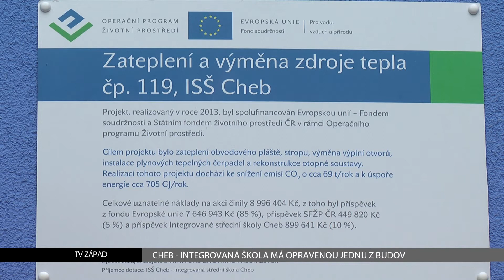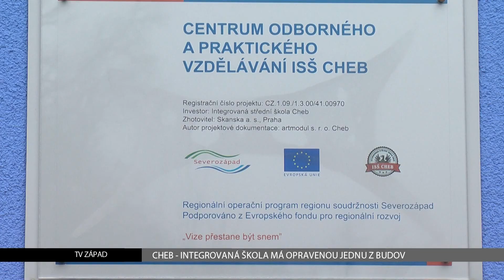Cheb: Integrovaná škola má opravenou jednu z budov (TV Západ)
Na skoro 50 milionů korun bylo investováno do rekonstrukce budovy Integrované střední školy v Chebu. Ta patří mezi největší střední školy v kraji.

Chebskou Integrovanou střední školu navštěvuje okolo 990 žáků, kteří studují 26 oborů. Škola má po městě devět budov. Ta v ulici Na Hrázi byla minulý týden slavnostně otevřena po rekonstrukci za 49 milionů korun. Peníze škola získala z Operačního programu a budova byla zateplena včetně výměny otopné soustavy a oken. Vznikla řada učeben a dílen k odbornému výcviku, které obsahují kompletní sociální zázemí i odpočinkovou místnost.

"My, Karlovarský kraj, jako zřizovatel podporujeme technické vzdělávání. Chceme, aby tady na trhu práce byli učni technicky zaměření, odborně vzdělaní lidé s maturitou," uvedl hejtman Josef Novotný u příležitosti otevření zrekonstuovaných prostor.

Také vedení města Chebu tuto skutečnost vnímá jako jednoznačně dobrou zprávu.

"Je tu prakticky jistota, že tu, vedle fungujícího gymnázia, zdravotnické školy, tu bude třetí střední škola, která bude vytvářet možnosti pro vzdělávání. Já to považuji za velmi důležité, s ohledem na to, že zdejší průmyslový park potřebuje kvalifikované pracovní síly. Setkává se s tím, že investoři přicházejí a nejsou schopni najít lidi s potřebnou kvalifikací," upozornil starosta Chebu Pavel Vanoušek.

Hotovo ale ještě není.

"My dnes stojíme na konci jedné etapy, ale rovnou začíná etapa druhá. My bychom chtěli z rozpočtu našeho zřizovatele nejdříve zajistit základní vybavení nábytkem a některými elementárními věcmi, které jsou nezbytné k zajištění provozu. A poté bychom chtěli získat peníze ze 49. výzvy ROP Severozápad, což je vybavení pro výuku žáků v oborech strojírenských, elektrotechnických a oborech stavebních," popsal ředitel školy Tomáš Mašek.

Zrekonstruovaná budova pro asi 300 žáků bude sloužit od nového školního roku letos na podzim.